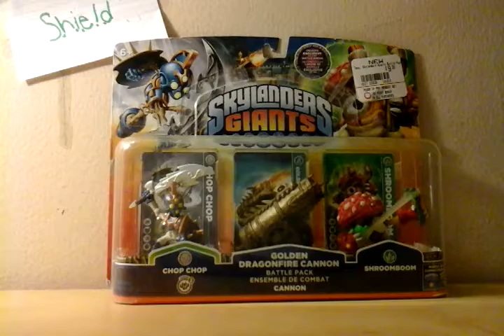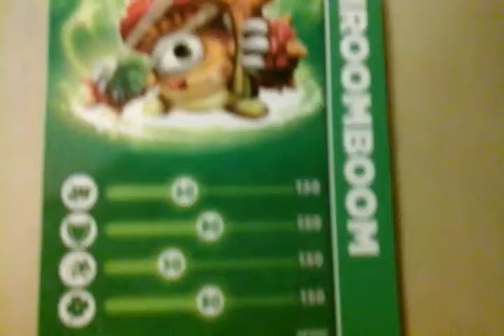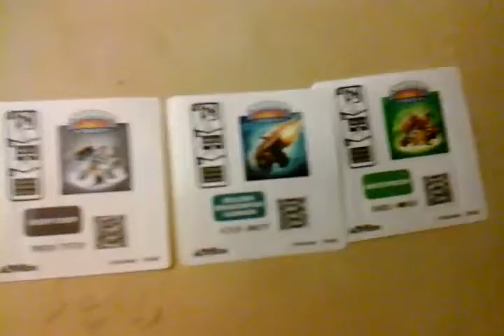Skylanders Giants triple pack unboxing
Just a little unbpxing